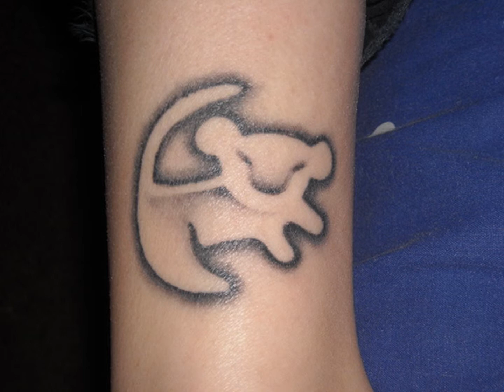Astonishing Lion King Tattoo Ideas 2014